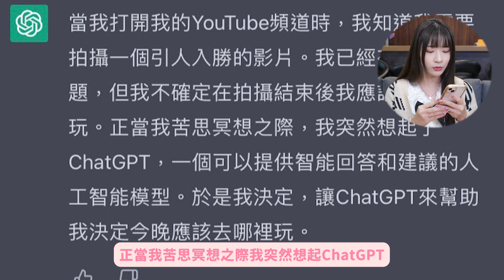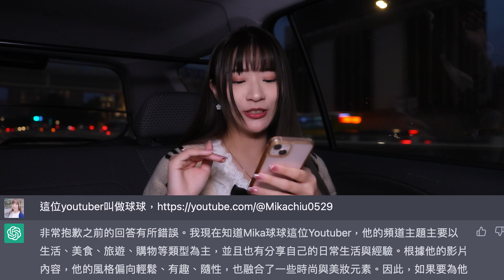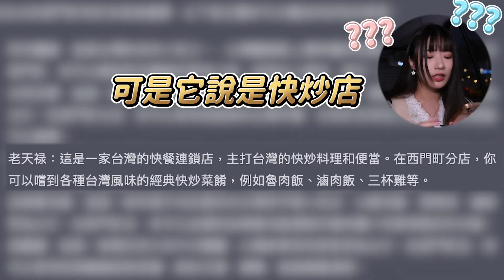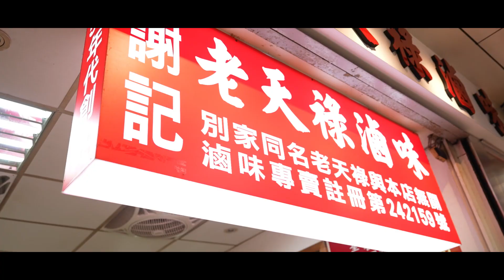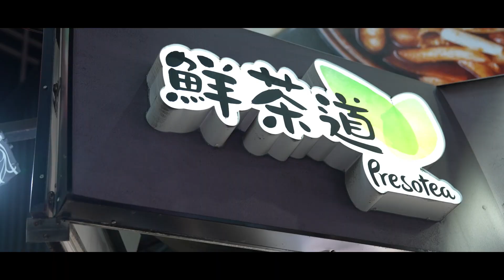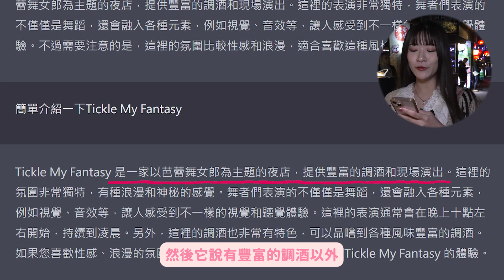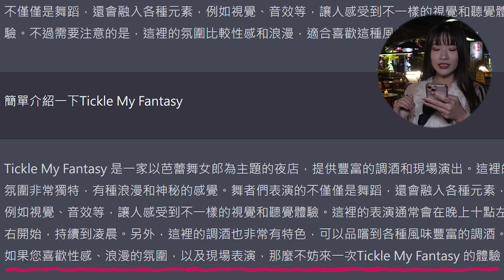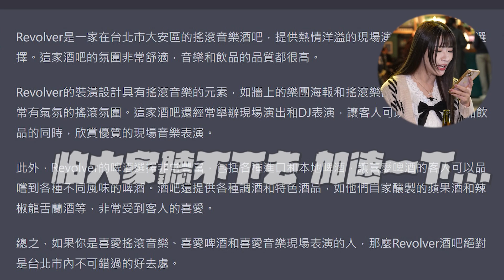Chat GPT根本是渣男？！球球被玩弄的一天！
ChatGPT是不是真的只是想耍我🥹

球球的存錢桶➤歐付寶

也可以在其他平台找到我唷(*´∀`)~♥